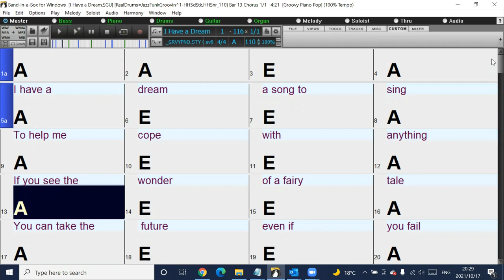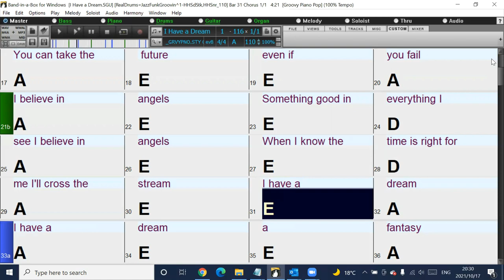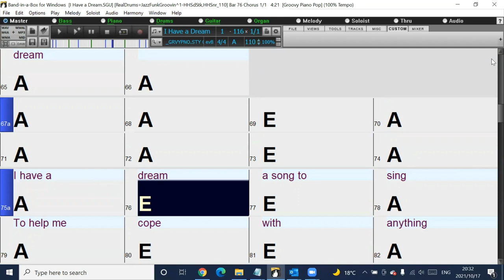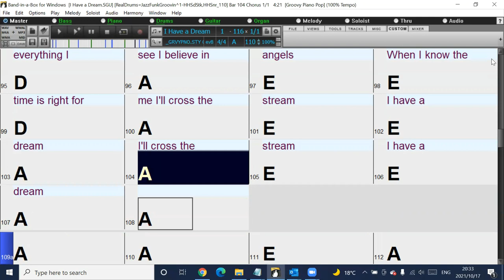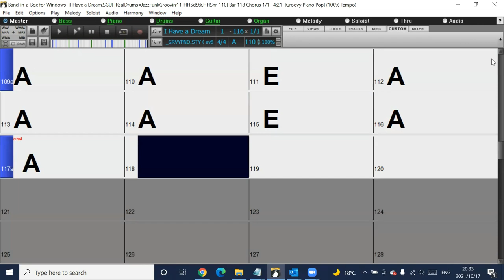I Have a Dream Band-in-a-Box Backing Track